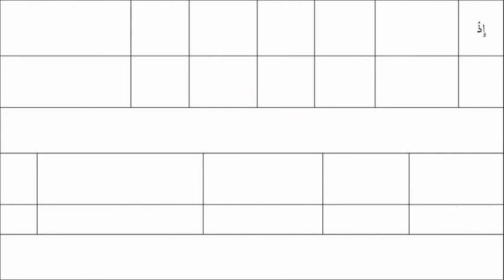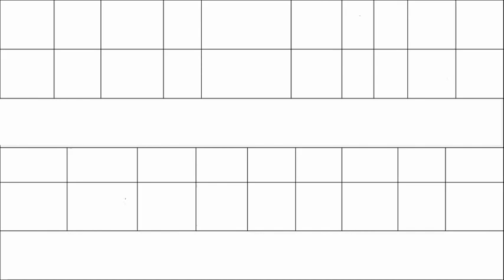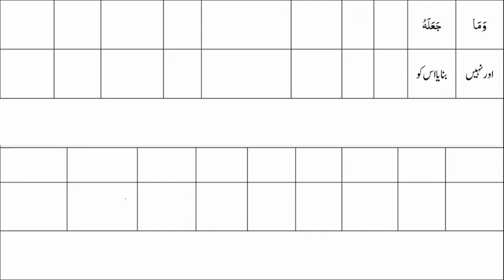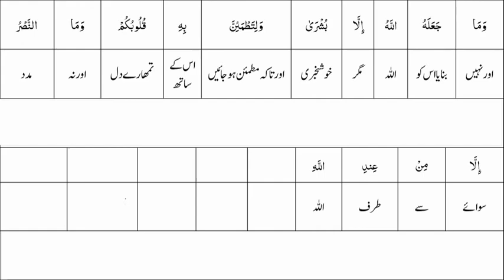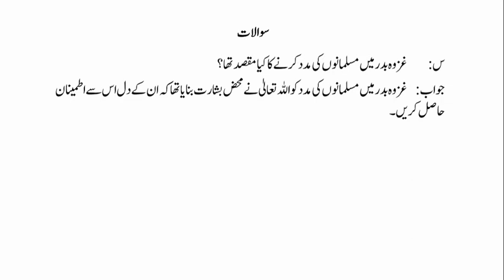Class Pre 9 Islamic Studies Topic # آیت نمبر 10، 9 سورۃ انفال | Sir Ahmad